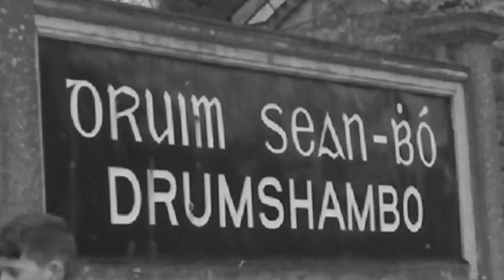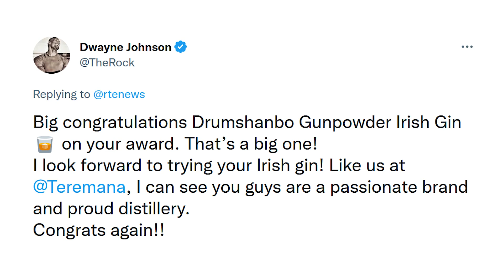Wine Enthusiast Wine Star Awards - Presentation Video